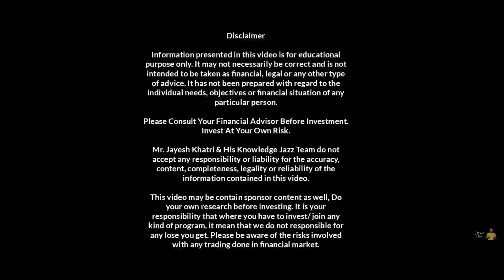DCX System IPO GMP Today | Muhurt Trading | Jayesh Khatri